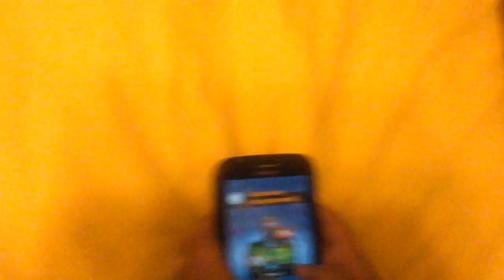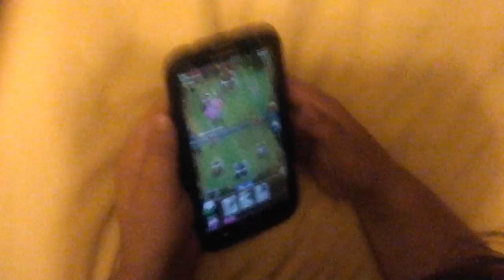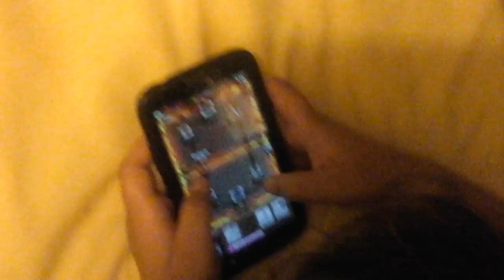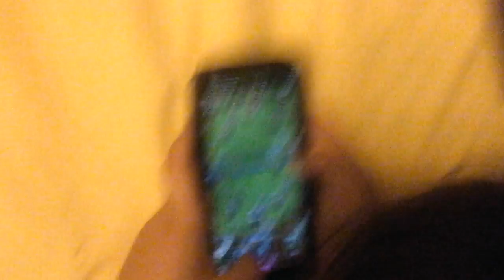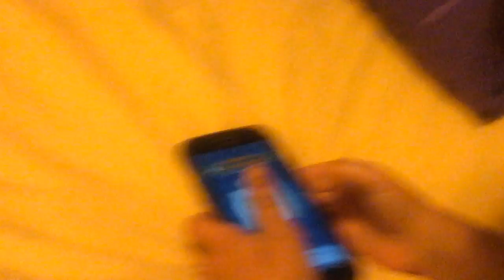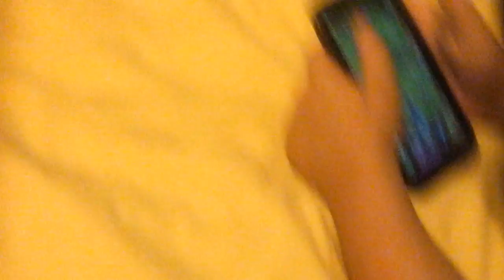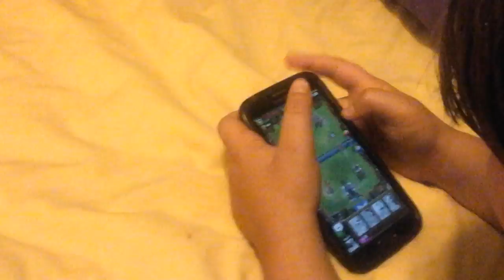Pekkas Playhouse!!! Clash Royale #2